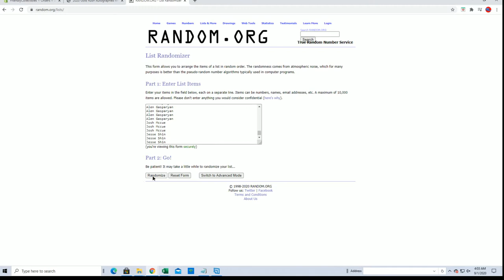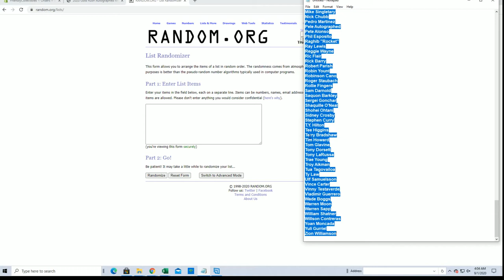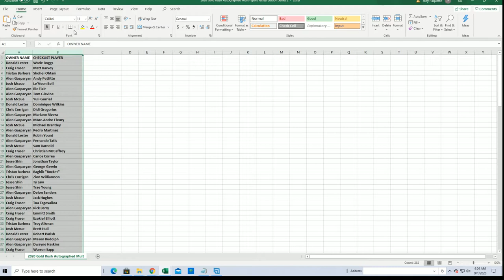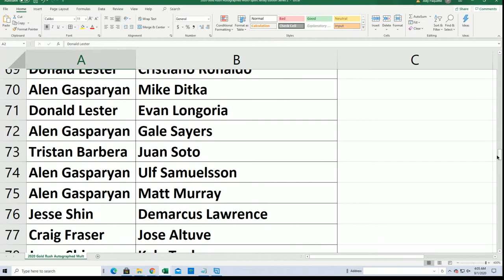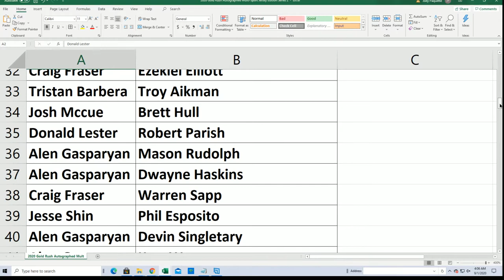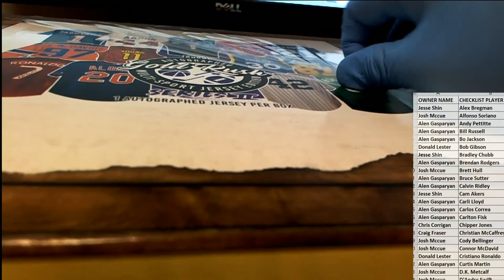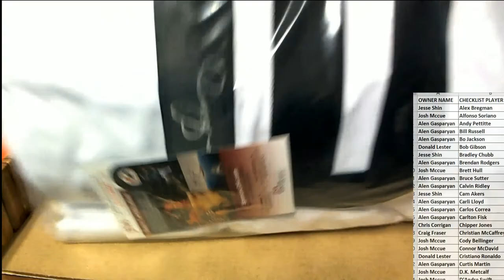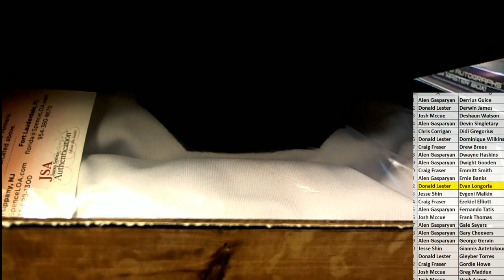2020 Gold Rush Autographed Multi Sport Jersey Edition Series 2 Box ID 20GRMSJERS2122